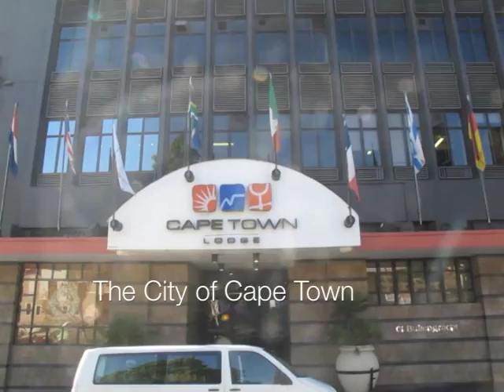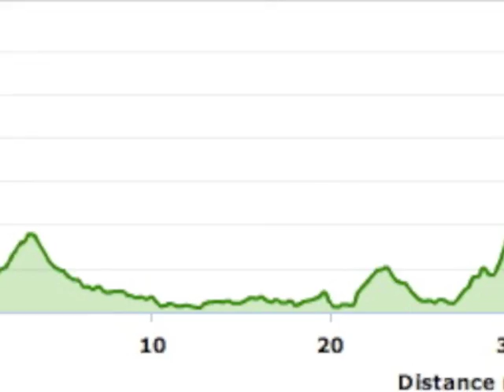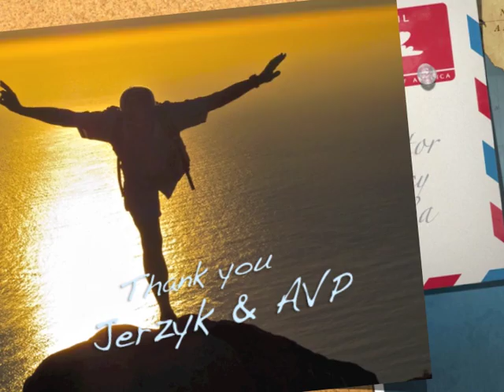Two Oceans Ultramarathon 2010